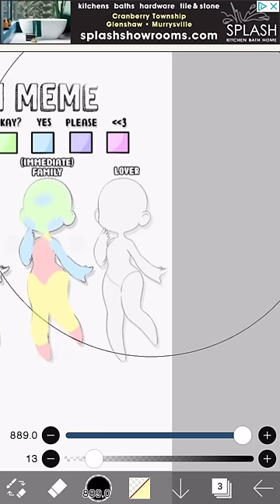Touch meme gacha mitski cover edit @chloemoriondo slowed. Cover by Chloe moriondo